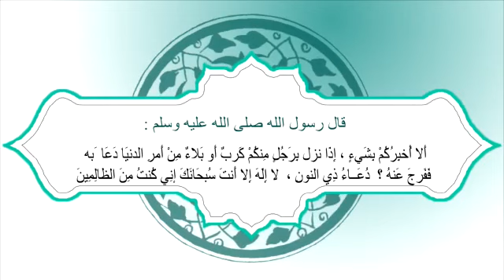الحمد لله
Vidéo de Ebaye Aoueineny